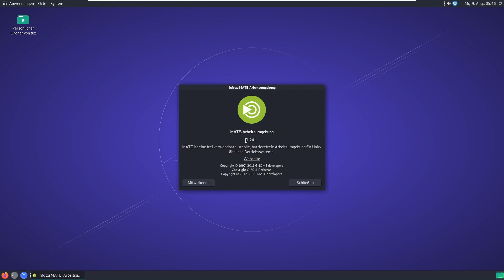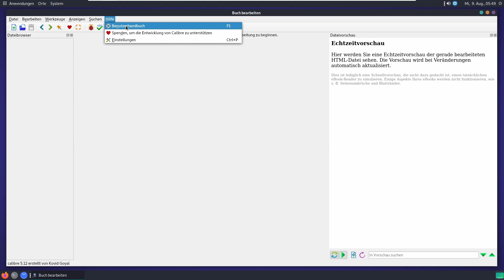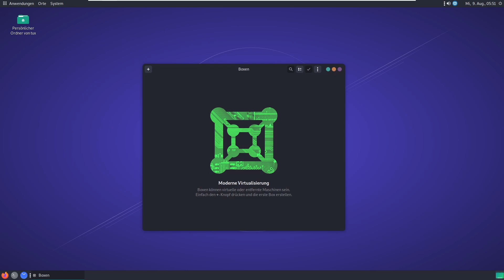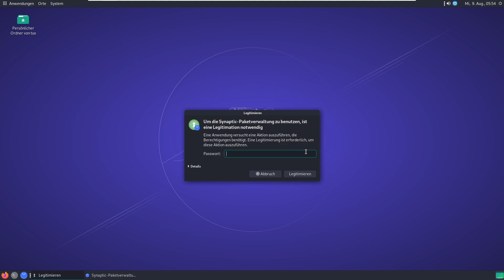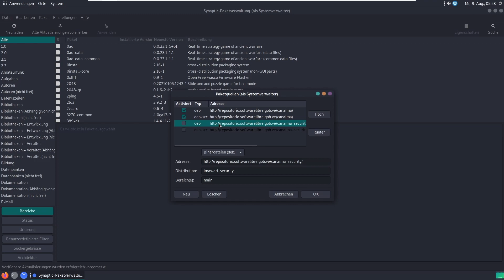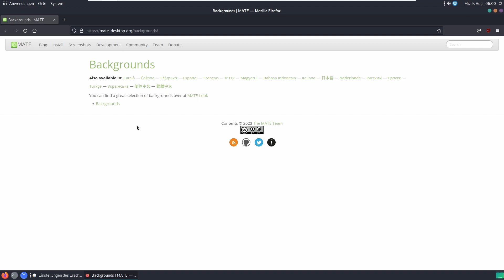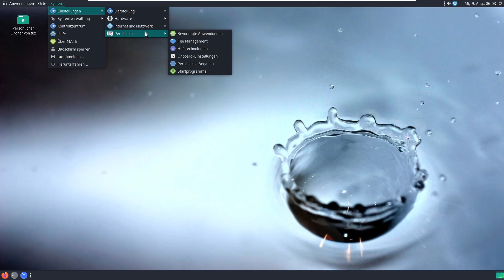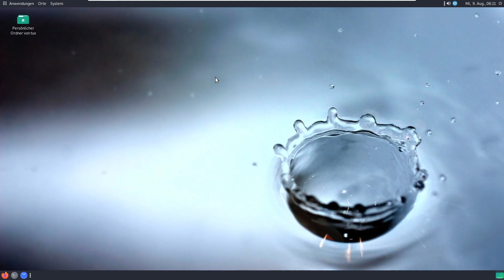Canaima 7.2 Der linux Debian Neuling aus Venezuela